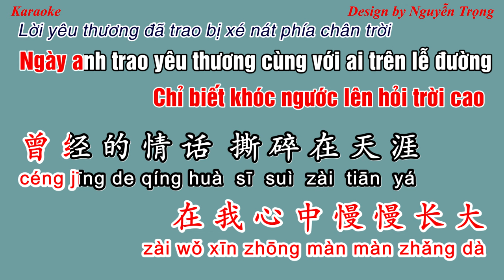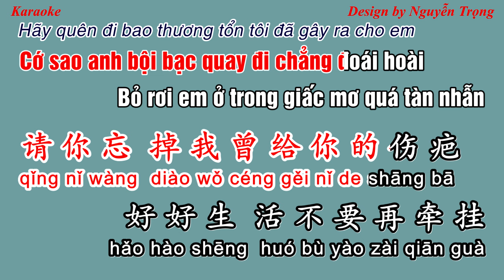Karaoke (Nữ) 你的婚纱像雪花|Váy cưới của em như bông tuyết|李发发|LV: Có Lẽ Bên Nhau Là Sai (Nữ F#m, Nam Bbm)